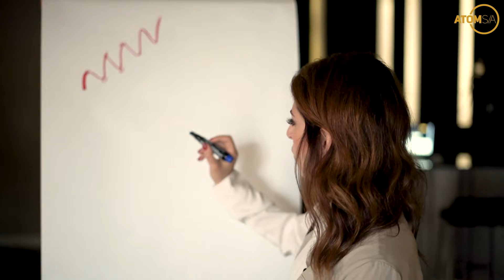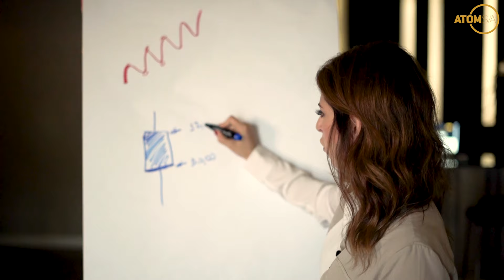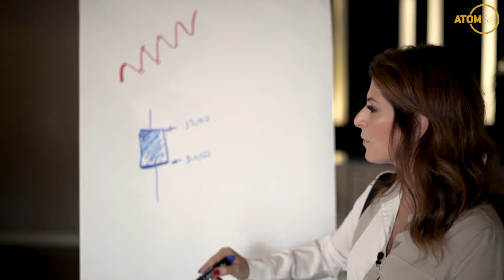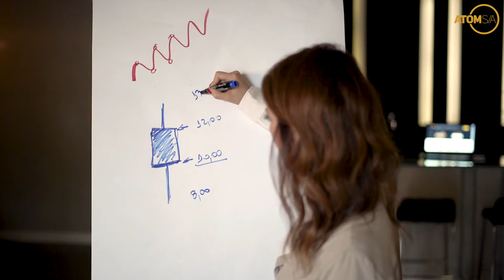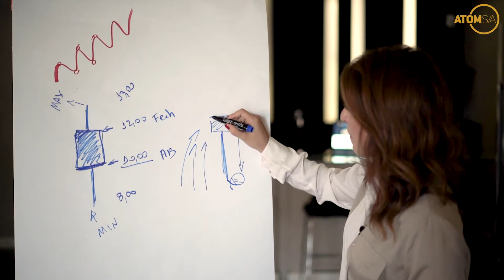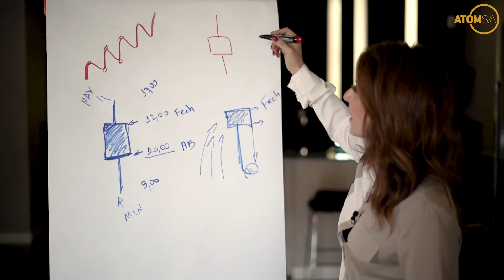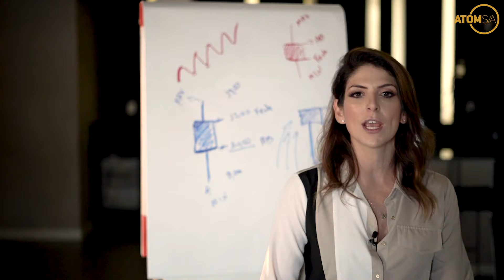ENTENDA COMO FUNCIONAM OS GRÁFICOS - COM CAROL PAIFFER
Afinal de contas como funcionam os GRÁFICOS?

Muitas pessoas ficam perdidas quando se deparam com um  monte de gráficos e não sabem nem por onde começar, mas na verdade a principal função deles é que podemos ver o que fica registrado no passado, ou seja, tudo o que já aconteceu fica registrado nos gráficos.

E um desses elementos se chama CANDLE, que mostra qual foi a variação do preço em um determinado dia.

Veja até o final e tire todas as suas dúvidas sobre e esse universo dos GRÁFICOS.

Seja um TRADER DE SUCESSO, venha pra Atom.

SOMOS ATOM

Aprenda a operar na bolsa de valores com nosso DINHEIRO sem riscos para você.

Treinamos você para ganhar dinheiro na Bolsa de Valores usando nosso dinheiro, sem risco para você.